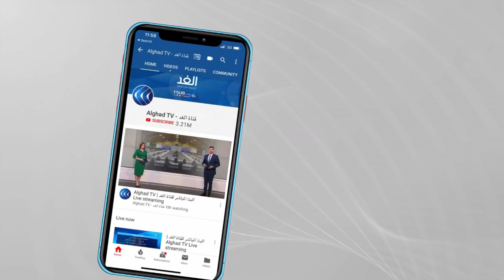كورونا يتغول في غرب ليبيا... ومدينتا طرابلس ومصراتة الأعلى من حيث الإصابات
واصلت العاصمة الليبية طرابلس ومدينة مصراتة تصدُّر أرقام الإصابات بفيروس كورونا، وفق النشرة الوبائية الصادرة عن المركز الوطني لمكافحة الأمراض. ووفق اخر الإحصاءات كان من بين 1996 عينة موجبة في مختلف أنحاء البلاد 799 إصابة في العاصمة طرابلس، و178 إصابة في مصراتة، فيما كانت المنطقة الغربية هي الأعلى في أعداد الوفيات بواقع 22 حالة وفاة... المزيد من التفاصيل عبر التقرير المصور.